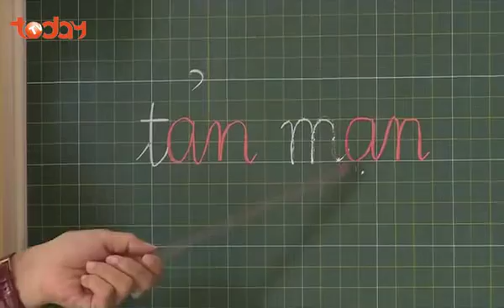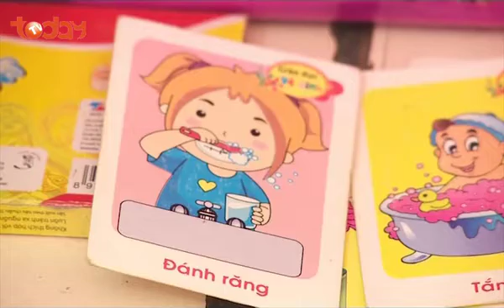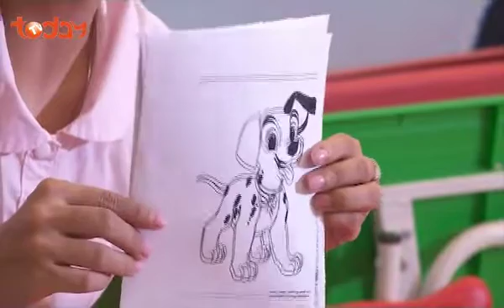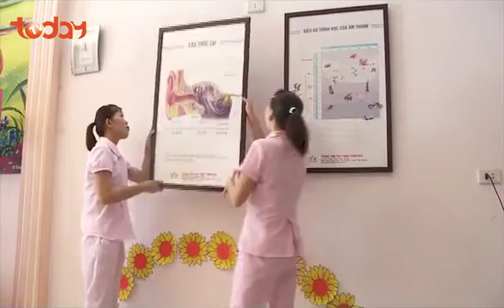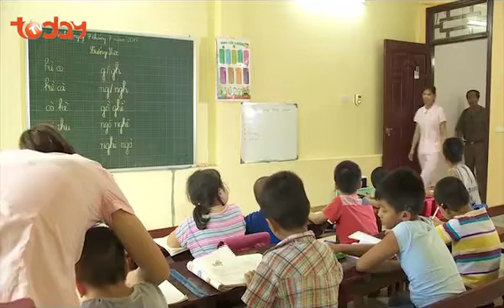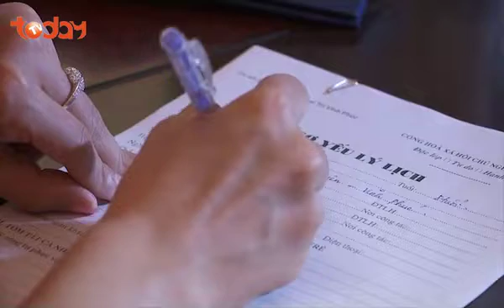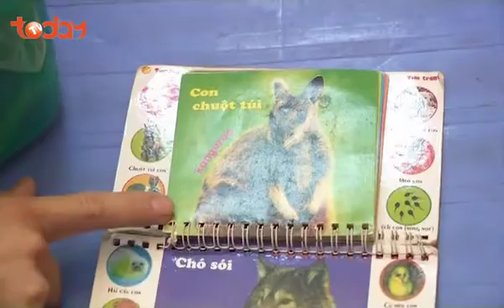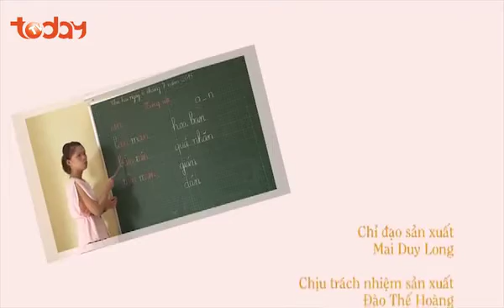Vươn Tới Ước Mơ - Số 42 - Người mẹ hiền của những đứa con khuyết tật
🌱 Hãy thắp sáng ước mơ và nuôi dưỡng nó, rồi nó sẽ đưa ta đến bất kỳ đâu ta muốn.
▶️ Nhấn theo dõi kênh Youtube TodayTV để không bỏ lỡ tập phim mới nhất nào nhé!

Vươn Tới Ước Mơ - Những Câu Chuyện Vượt Lên Số Phận
Chương trình vươn tới ước mơ là một chương trình đề cập đến các mảnh đời không may trong cuộc sống, và bằng chính nghị lực phi thường họ đã vượt qua tất cả đi đến thành công rực rỡ.

Câu chuyện có thật về một con người vượt lên trên số phận. Sự khác biệt giữa những người thành công và những người thất bại không phải là ở sức mạnh, kiến thức hay sự hiểu biết mà chính là ở ý chí.